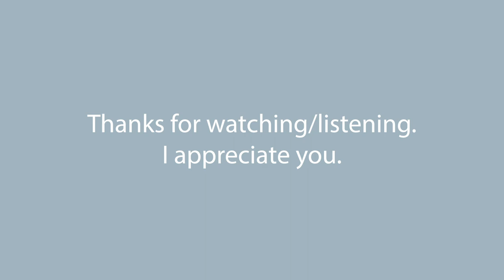The Social Media Trap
- Thoughts on being a small creator
- Why I think I’m not a large creator
- The benefits of not having a large following
- Do I think a following is holding me back
- What I’m doing about it